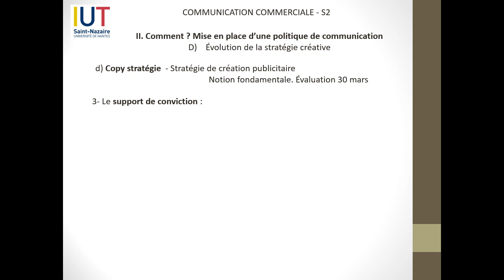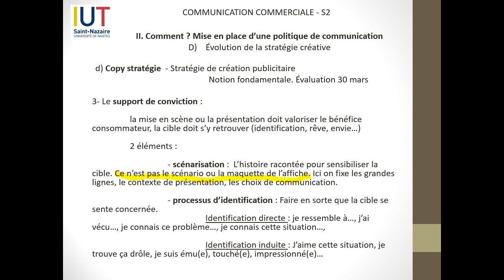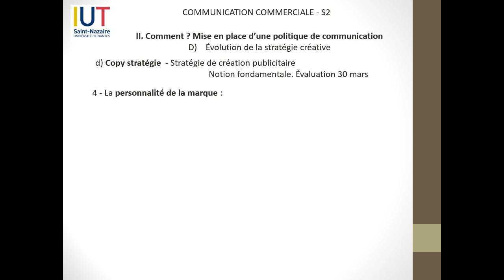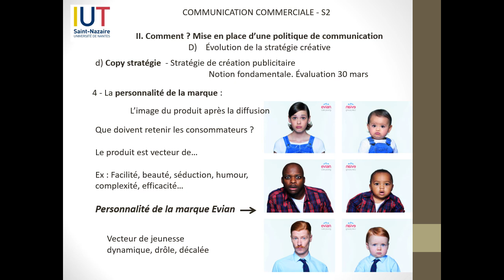TC1-Copy stratégie - Partie 1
Cours en 2 parties qui porte sur la copy stratégie.